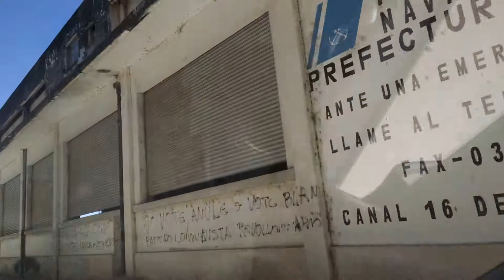Camino de Strobel a Diamante. Argentina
6 minutos de camino por la línea costera del Paraná que va de Strobel a Diamante, Entre Ríos Argentina